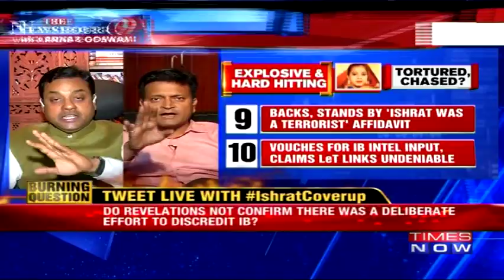Ishrat Jahan Case : UPA Tortured Ex-Under Secretary RVS Mani : The Newshour Debate (1st March 2016)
Watch Arnab Goswami Confronting Political Parties After Former Under Secretary RVS Mani Reveals The Truth Of Ishrat Jahan Encounter.

On THE NEWSHOUR, TIMES NOW's Editor-in-Chief Arnab Goswami and panelists -- Dr Sambit Patra, National Spokesperson, BJP; Mahesh Jethmalani, Senior Advocate; Kumar Ketkar, Senior Journalist; Rahul Narvekar, Spokesperson & MLC, NCP; Dr Ajay Alok, General Secy, JD (U) and Dr. Tasleem Ahmed Rehmani, President, Muslim Political Council of India -- discuss whether should P Chidambaram explain?